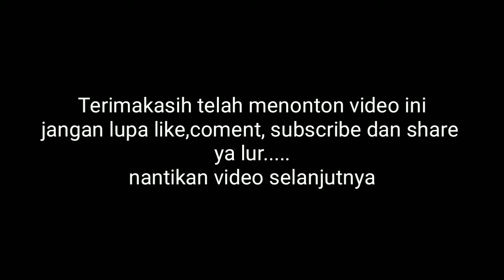Hunting Cryptocoryne in Natural Habitat || Surganya tanaman Aquascape Cryptocoryne Fusca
Video ini menyajikan konten tentang jenis tanaman air untuk Aquascape yang biasa diminati oleh pecinta Aquascape